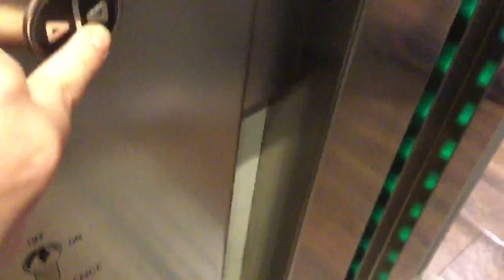First Lift Video With The IPod Touch Old Otis Lift (Modernised 2014 By Jackson) @ Jollys In Bath Spa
Capacity:6 Persons 450 kg Year Modernised:2014 Doors:Single 2 Speed Sliding Doors